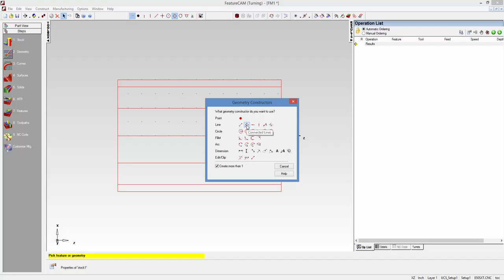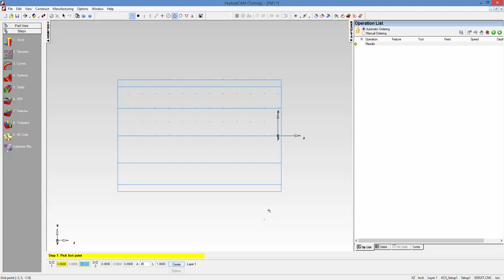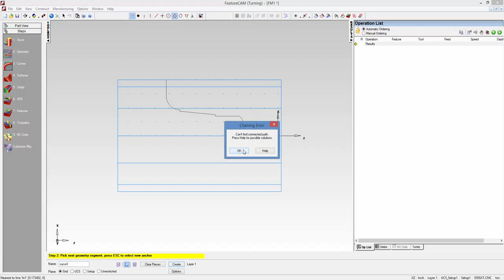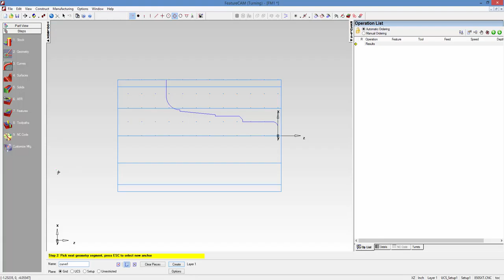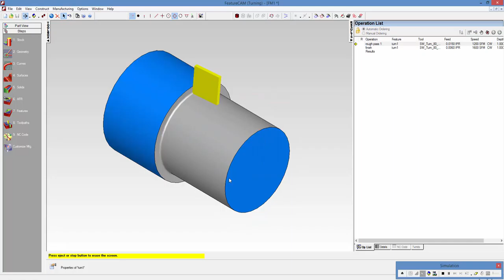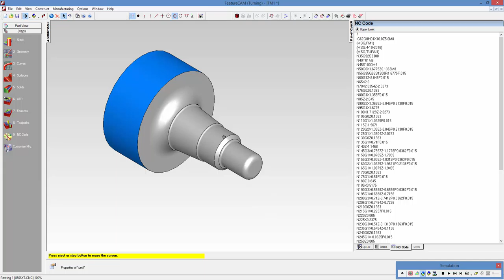Computer Aided Manufacturing " Practical " | C5-L5 | Simulation of the Theoretical Part Exercise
Uint 5 : Turning Feature From Curves
Lecture 5 : Simulation of the Theoretical Part Exercise